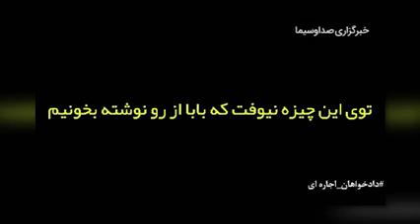خط دهی مسیح علی‌نژاد به مادران جانباختگان آبان ۹۸